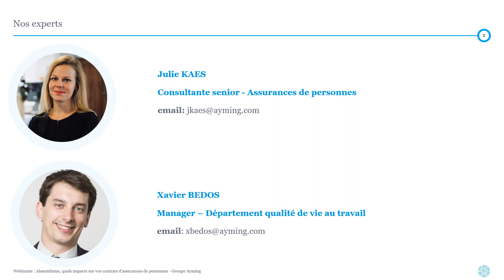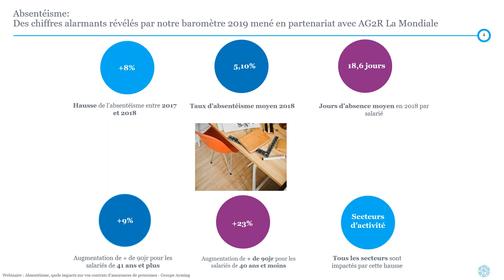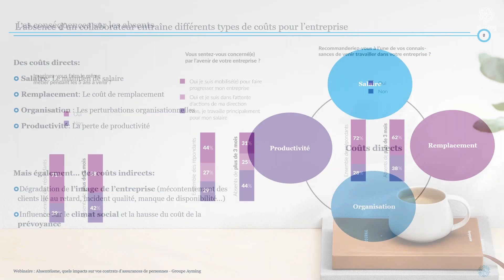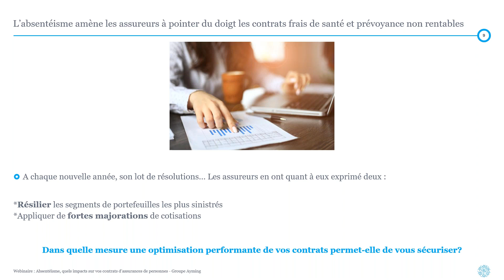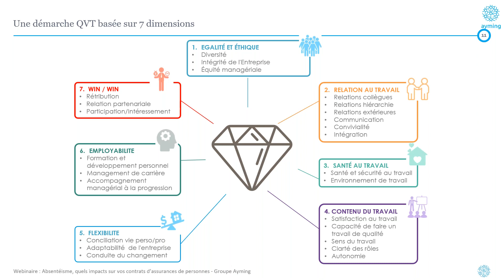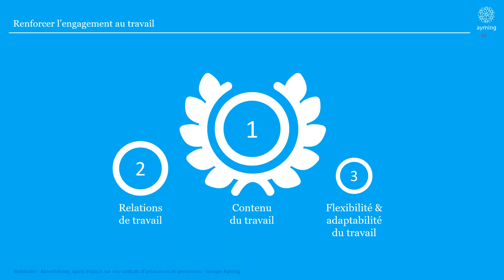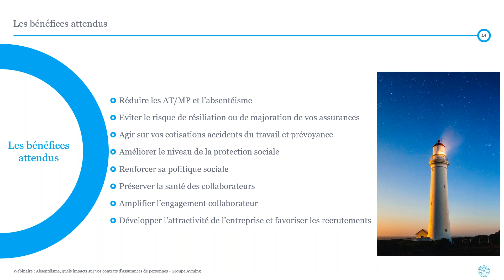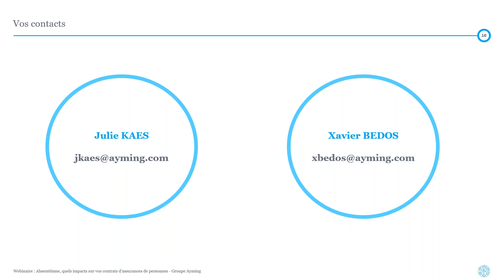Absentéisme : Quels impacts sur vos contrats d’assurance de personnes ?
A chaque nouvelle année, son lot de résolutions… Les assureurs mutuelle & prévoyance en ont, quant à eux, exprimé deux :
• Première résolution :  majorer les cotisations,
• Deuxième résolution : résilier les contrats.
Lors de ce webinaire, nos experts vous expliqueront pourquoi allier un diagnostic de vos démarches de prévention des risques professionnels et de l’absentéisme, avec une analyse de vos contrats et consommations de frais de santé et de prévoyance, est la clé pour mener à bien les négociations de votre prochain contrat d’assurance de personnes.

Vos bénéfices :
• Échapper à la majoration ou à la résiliation de votre contrat,
• Améliorer le niveau de couverture de vos collaborateurs,
• Amplifier leur engagement,
• Développer l’attractivité de votre entreprise.